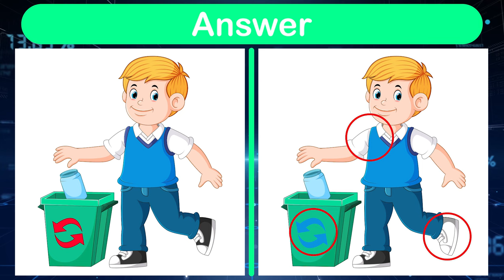Find The Difference | Brain training in 30 seconds #12